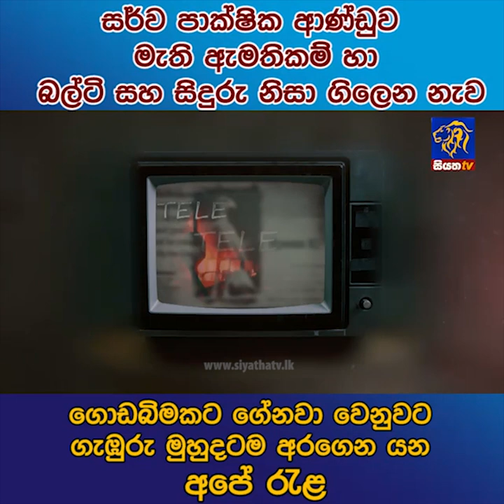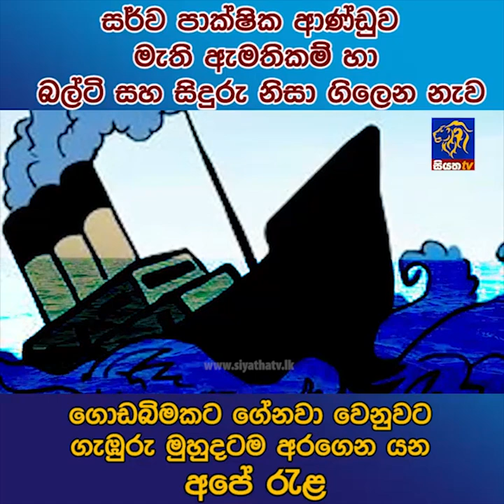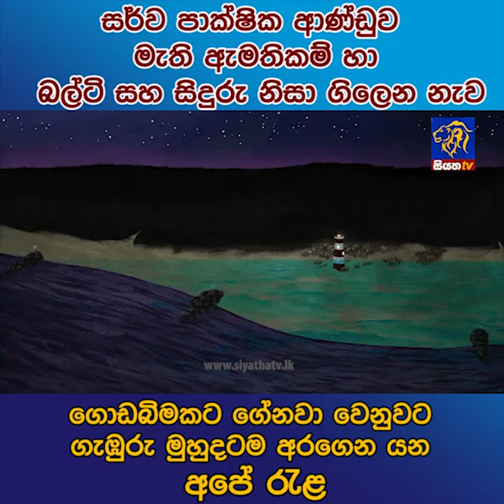සර්ව පාක්ෂික ආණ්ඩුව මැති ඇමතිකම් හා බල්ටි සහ සිදුරු නිසා ගිලෙන නැව | Siyatha News